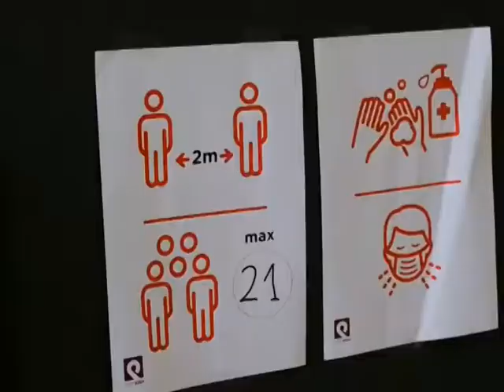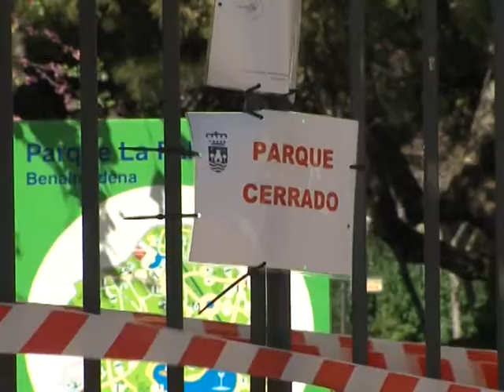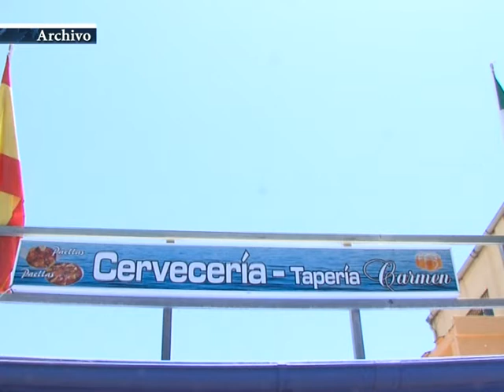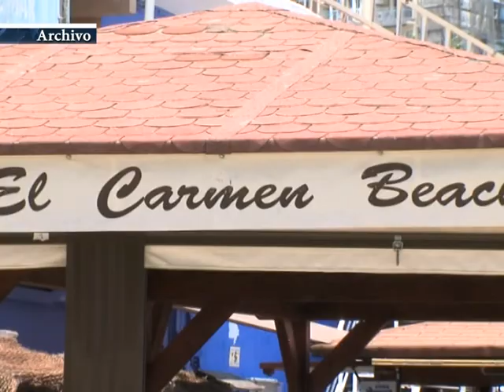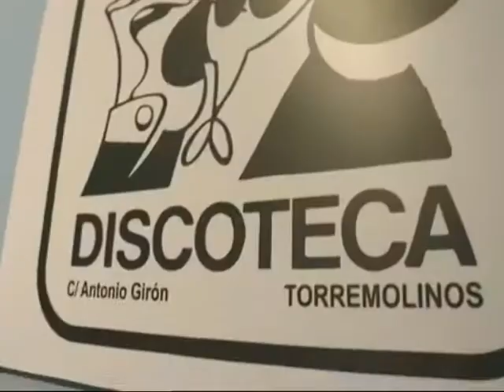INFO 11 05 2020